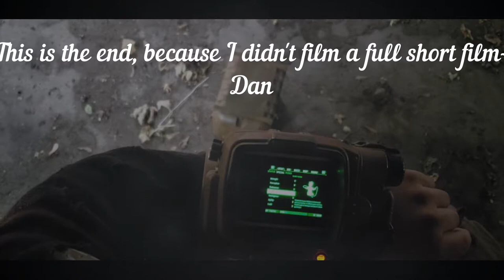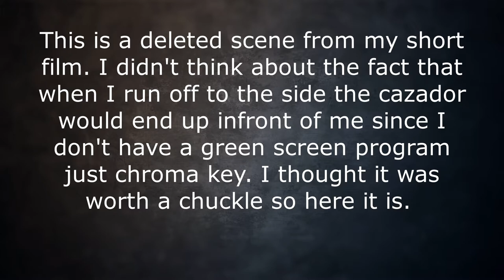Making a post apocalyptic costume part two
The epic conclusion! Ok... not so epic but it is a conclusion. I show the details I put into a few if the other pieces I used, and put together an unfinished short movie. ENJOY!